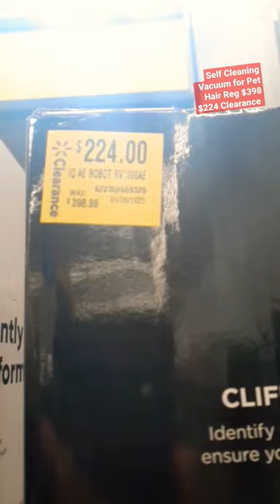Walmart Clearance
Walmart Clearance shopping walmart @Walmart